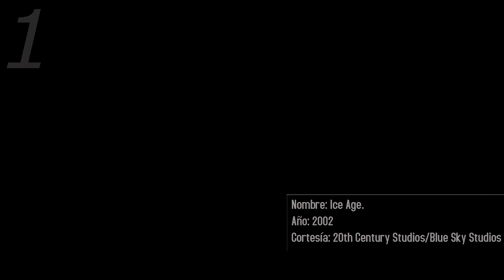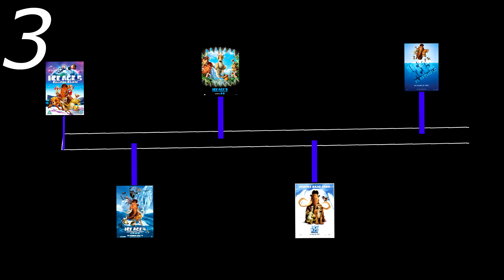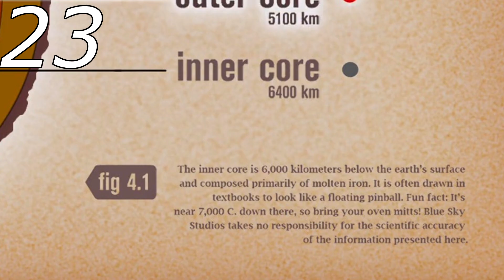30 Curiosidades De La Era Del Hielo (1-2-3-4-5) - DaniLoud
Hola, he aquí, por fin el vídeo prometido. Nomás disculparme por tanto retraso, ya veremos cómo me las arreglo para ser más productivo. Saludos.